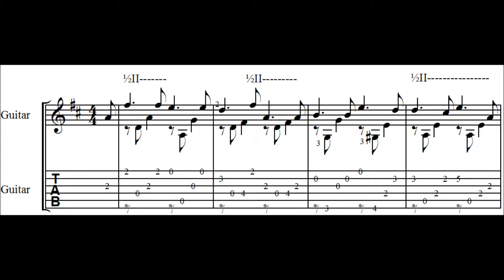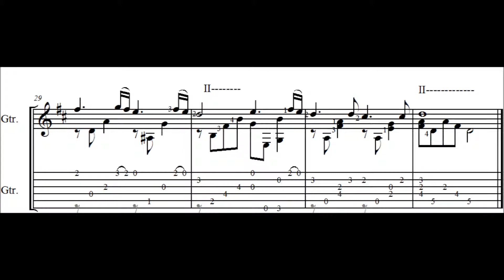Sor study in D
Playing tips and more complete scores in guitar tab and Standard Notation with PDFs